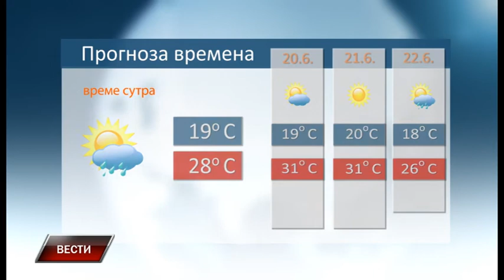Vesti 18 6 2018